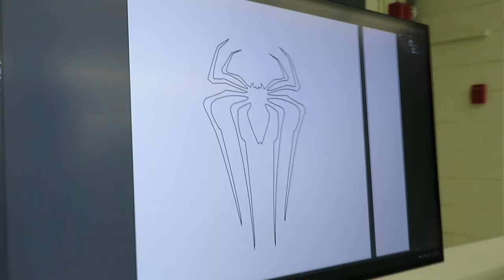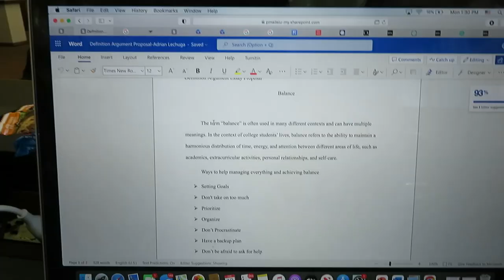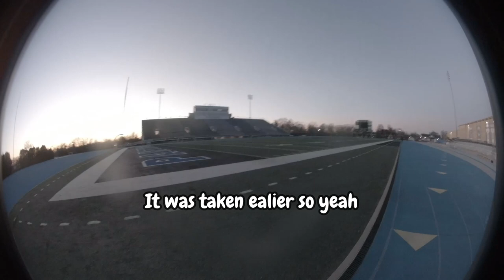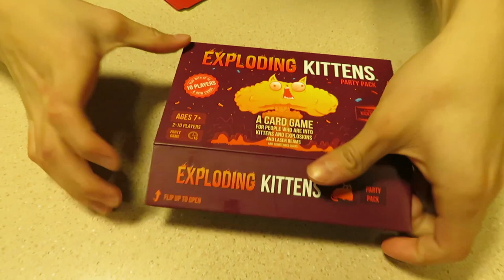Day In The Life of Twin D1 Soccer Players | Eastern Illinois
It was really cool to vlog our day and take you through our weekly lifestyle.
Let us know if you want to see more vlogs!